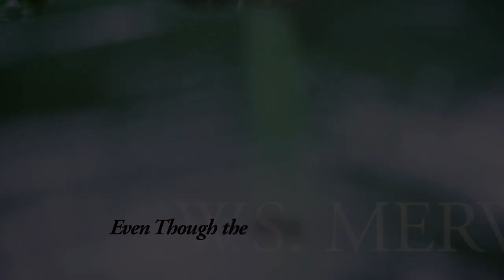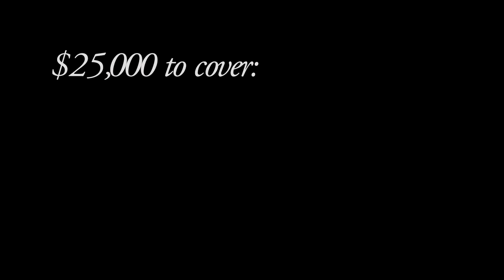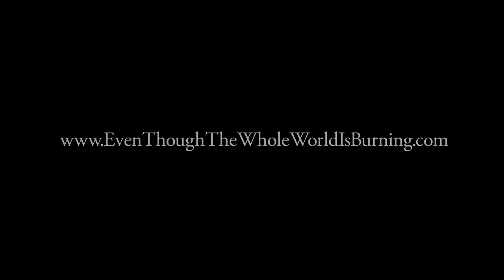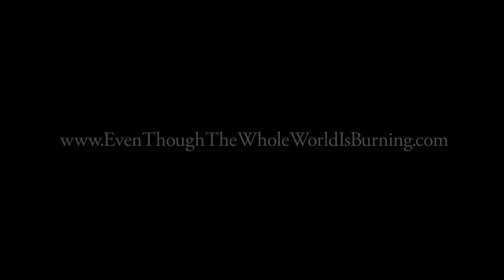W.S. Merwin Documentary Teaser | EVEN THOUGH THE WHOLE WORLD IS BURNING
A documentary film about the life and work of Poet Laureate, two-time Pulitzer winner, and environmental activist W.S. Merwin. Directed by Stefan Schaefer.